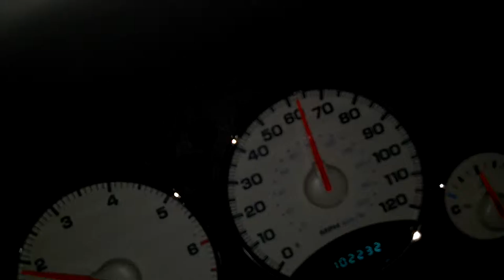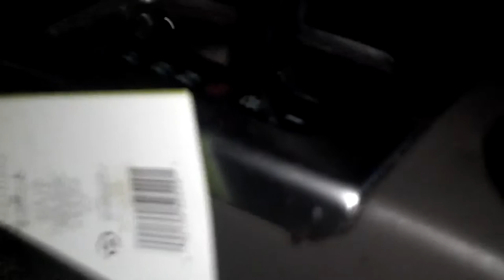Ross rages about the cancelled MMA party!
really Rouge, GO FUCK YOURSELF!!!